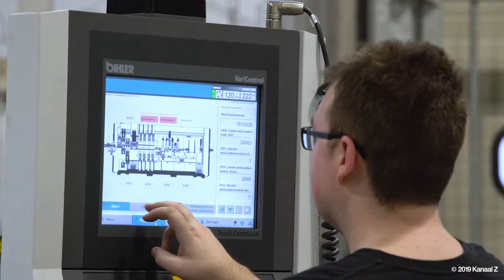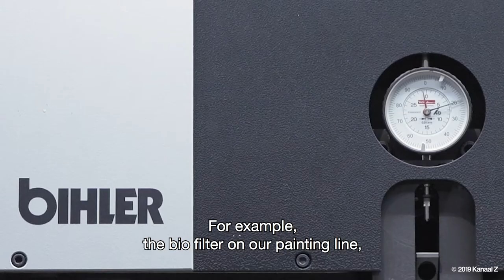Company Gold Award: Niko | Henry van de Velde Awards 2020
Niko celebrated its 100 year existence last year and has become one of the greatest players in Belgium in the market of switches and sockets. Niko has already invested more than 80 years in design with many inhouse designers and was chosen as Company Gold Award Winner.